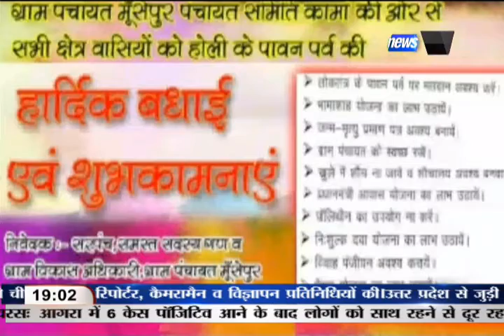ग्राम पंचायत मोतीसुर पंचायत समिति कामा की ओर से होली की